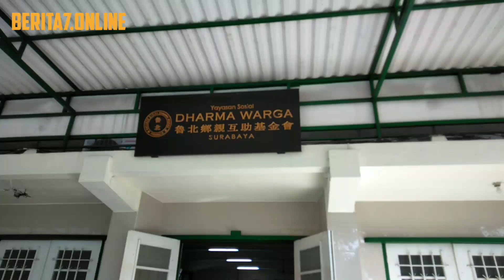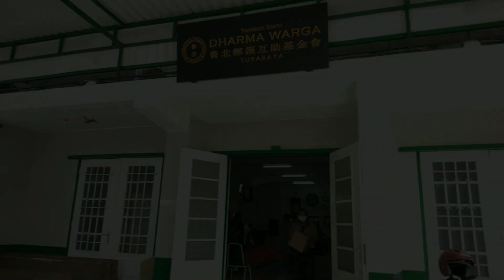Baksos Peduli Covid-19 Yayasan Sosial Dharma Warga & Triyana Dharma Center Surabaya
Baksos Bersama Yayasan Sosial Dharma Warga dan Triyana Dharma Center Surabaya dilaksanakan pada Kamis 25 Juni 2020. Menurut Aneng Ketua Dharma Warga dalam baksos gabungan tersebut membagikan 500 paket sembako.

Djamilah pengurus dari Triyana Dharma Center mengatakan baksos dalam rangka Menyambut HUT Guru Utama Yang Maha Suci Gyalwang Karmapa 17 Ogyen Trinley Dorje pada tanggal 26 Juni 2020.

Triyana DC mengajak seluruh umat dan simpatisan untuk berbagi kebahagiaan kepada masyarakat yang kurang mampu dalam masa-masa sulit ini berupa paket sembako terdiri dari beras 5kg, minyak goreng 1 liter dan mie instan 10 bks.